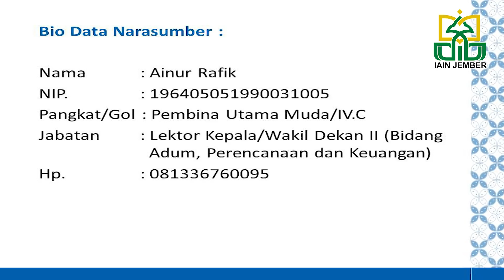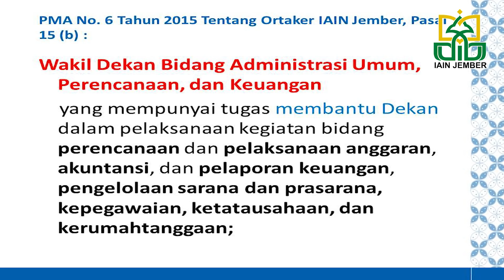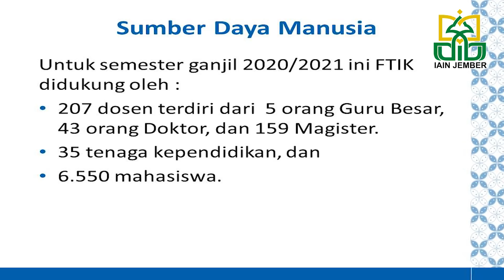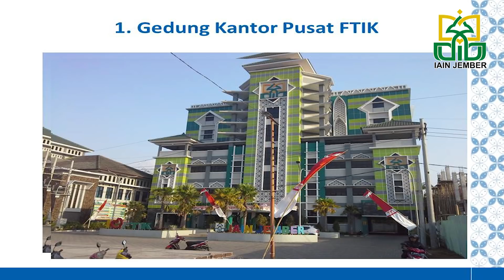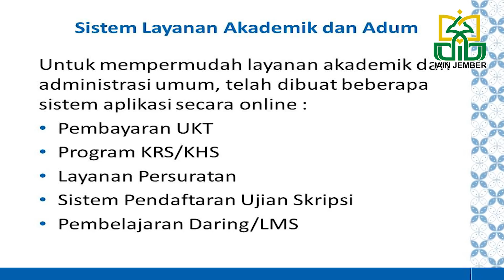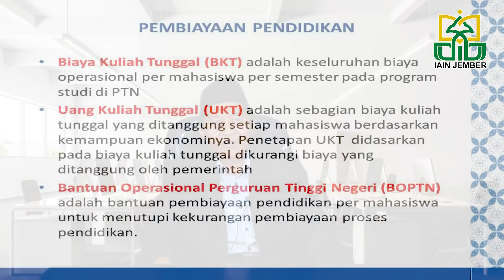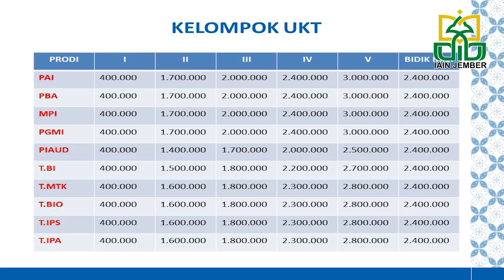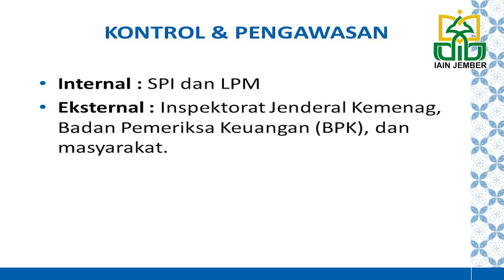KEBIJAKAN FTIK DI BIDANG ADMINISTRASI DAN KEUANGAN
MATERI : KEBIJAKAN FTIK DI BIDANG ADMINISTRASI DAN KEUANGAN
NARASUMBER : Drs. H. AINUR RAFIK, M.Ag
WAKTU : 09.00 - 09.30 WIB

Catatan penting:
Peserta PBAK 2020 Wajib mengisi absensi kehadiran yang sudah disediakan. maksimal 15 menit setelah video dimulai.
Peserta PBAK 2020 Wajib menjawab pertanyaan yang sudah diberikan oleh pemateri di link yang tertera. jam 09.30 jawaban sudah harus selesai.

terimakasih.